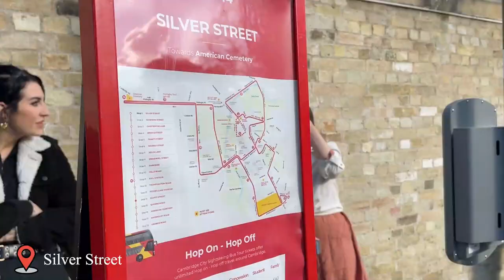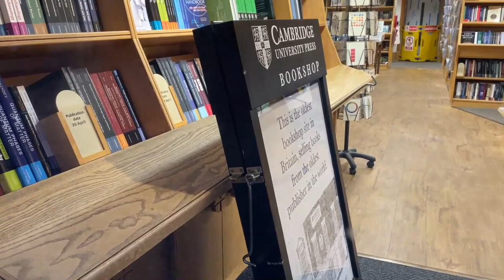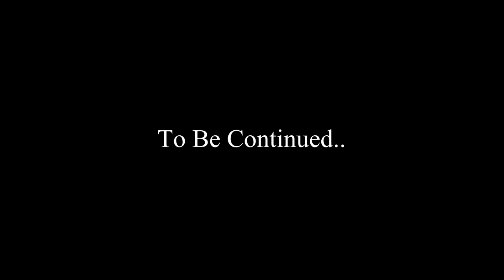বিলেতে সাড়ে পনের দিন । পর্ব দুই । UK Vlog | Episode Two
Explore the beautiful Cambridge town with us :)